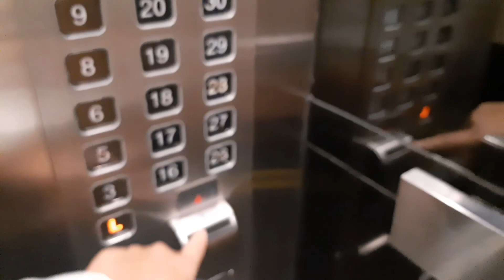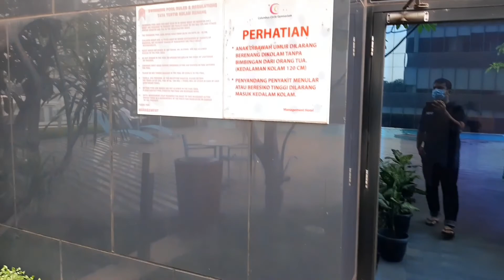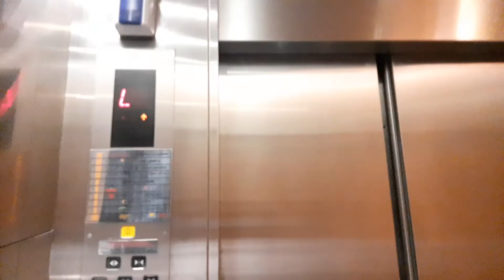Check Out dari Hotel Manhattan Jakarta